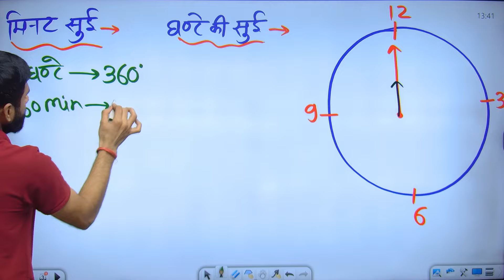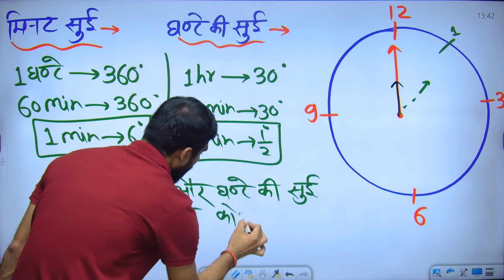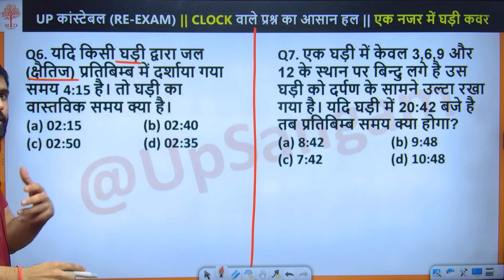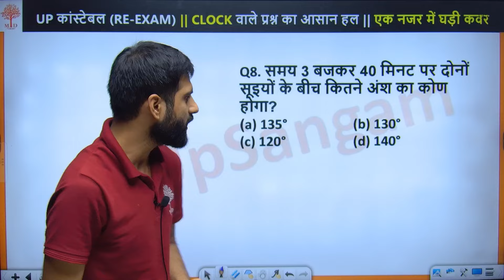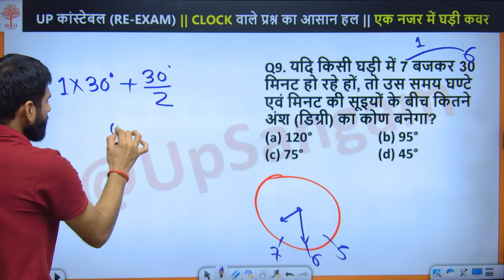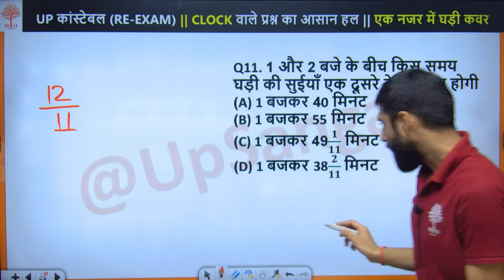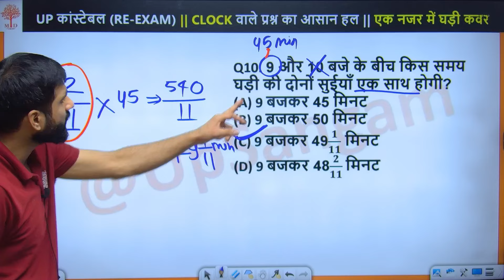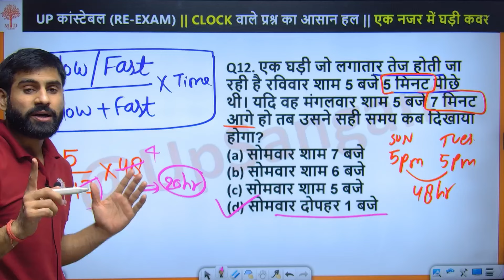UP POLICE REASONING TRICKS 2024 | UP POLICE CLOCK TRCIKS | UP POLICE RE EXAM REASONING TRICKS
UP POLICE REASONING TRICKS 2024 | UP POLICE CLOCK TRCIKS | UP POLICE RE EXAM REASONING TRICKS BY MUKENDRA SIR UP SANGAM

📌RAILWAY, UPP, UPSI, SSC GD & other exams सबसे पहले और सटीक जानकारी पाने के लिए सत्यम सर के DIRECT WHATSAPP से जुड़े